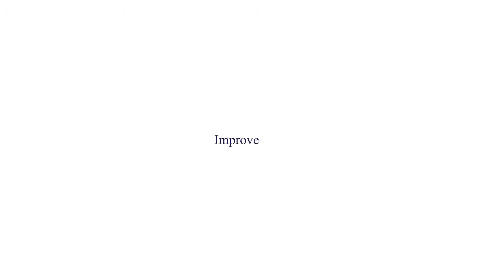Alumni mathematica | Call to action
Minispot associazione di matematici Alumni mathematica

Realizzato da Antonio Cofano